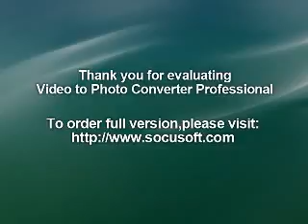Zabarbone / Elfes night cerimony in circle in the shadows in travel . . .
Zabarbone / Night Elves